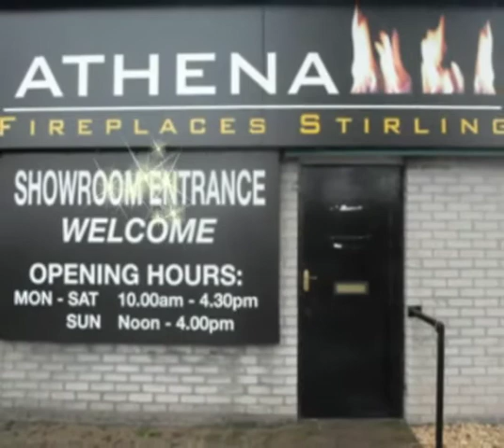Athena Fireplaces from videowizards.co.uk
With over 100 years combined experience in the fireplace industry, we believe that nothing creates an impact in a room like a stunning fireplace. These days more and more people are taking advantage of our wide and varied choice of styles to transform their lounge, bedrooms and even bathrooms with our beautiful fires and fireplaces.
At Athena Fireplaces Stirling, we can guide you through every aspect of your purchase from choosing your product to the completed installation. And with our in-house design team, we can offer a bespoke service second to none. We also offer a FREE survey to ensure that you get the perfect fireplace to suit your individual requirements.
Athena Fireplaces Stirling - 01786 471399

Come and experience the unique atmosphere of our beautiful spacious showroom, with over 40 live displays, offering a wide choice of gas, electric and solid-fuel fires.
Thank you for visiting our website, we hope you enjoy the experience and we look forward to being of service to you in the near future.